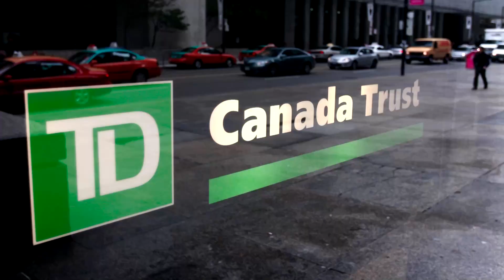Bets against Canadian bank pursuing U.S. lender surge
Hedge fund bets against Canada's TD Bank Group amid its planned purchase of US lender First Horizon hit $6.1 billion.